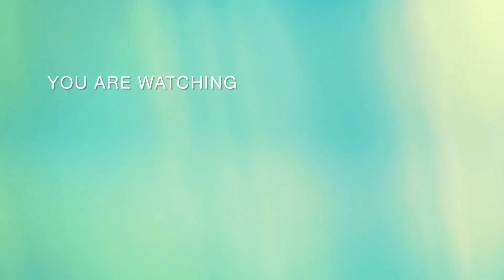PIKAT PRENJAK!!..PRENJAK LIAR KALAH PAMOR DGN PIKATANYA...GACOR..COCOK BUAT MASTERAN PRENJAK ....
Pikat burung prenjak ,pikatnya terlalu gacor dgn suara lantangnya sehingga prenjak liar gk berani mendekat@ON TARET 181